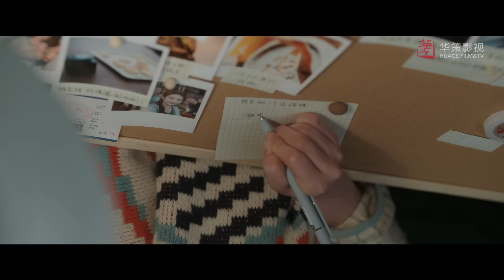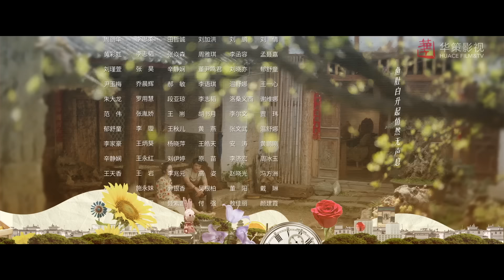【去有风的地方】第6集 | 刘亦菲、李现主演 | Meet Yourself EP6 | Starring: Liu Yifei, Li Xian | ENG SUB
►剧集信息：
导演: 丁梓光
编剧: 水阡墨 / 王雄成
主演: 刘亦菲 / 李现 / 胡冰卿 / 牛骏峰 / 吴彦姝 / 董晴 / 范帅琦 / 马梦唯 / 赵子琪 / 马伯全 / 杨昆 / 艾丽娅 / 崔奕 / 傅迦 / 焦刚 / 张磊 / 郝文婷 / 涂松岩 / 刘佳 / 郝平 / 龚蓓苾 / 姚安娜 / 吴倩 / 曾舜晞 / 史彭元 / 刘美含
类型: 剧情
制片国家/地区: 中国大陆
语言: 汉语普通话
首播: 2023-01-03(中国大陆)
集数: 40
单集片长: 45分钟
IMDb: tt21233692

►剧情简介：
      许红豆因为闺蜜去世，生活和工作陷入低谷，她独自前往大理云苗村的“有风小院”休息调整。在那里，她认识了辞去高薪工作回乡创业的当地人谢之遥，还有一群从大城市过去的同龄人。在日常相处中，谢之遥感受到了许红豆的善良和认真，便邀请许红豆用她多年的酒店从业经验，帮助当地提升员工服务意识，为发展云苗村的文化旅游事业助力。同时，许红豆也被谢之遥想要建设家乡，让乡亲们可以壮有所用老有所依的理想打动，两人互生情愫，最终走到了一起。在大理，许红豆和小院里的其他人被当地村民的勤劳与韧性和他们苦辣酸甜的人生感动了，她们重新审视过往，互相帮助、互相启示，在有风的地方整理好心情，获得力量重新出发。